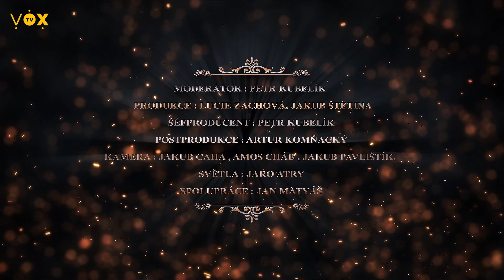Sex, drogy, chilli a rock and roll - Rockový speciál Jiří Weingartner a Annabelle Fárová MKS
Nechce se vám čekat? Celá nesestříhaná verze našeho utrpení + bonusový rozhovor k dispozici na našem PATREONU

Dnešními hosty jsou Annabelle Fárová a Jiří Weingartner.

Annabelle Fárová - Moderátorka, zpěvačka, novinářka

Jiří Weingartner - herec, moderátor a programový ředitel rock radia

Lokace :
Bejzment - Praha